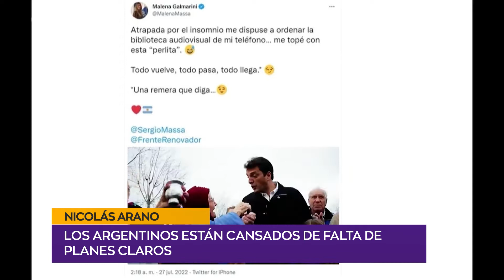CANSADOS | Nicolás Arano - Periodista Argentino.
Los argentinos están cansados de falta de planes claros pérdida generalizada de confianza en los políticos